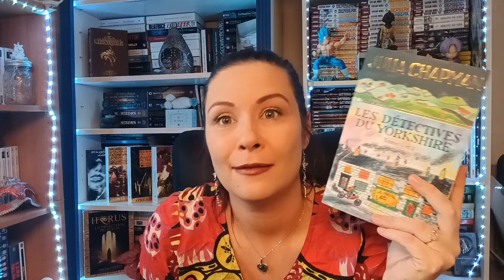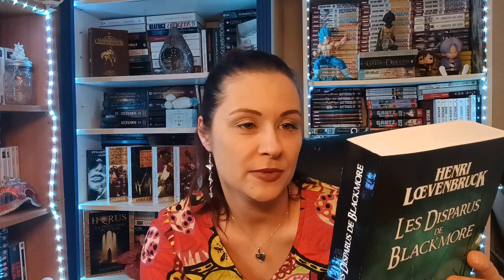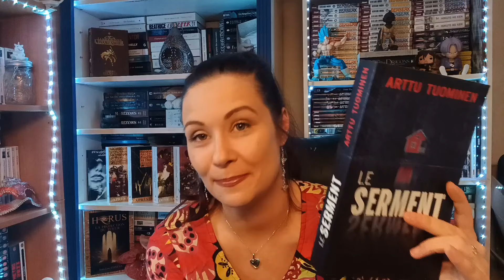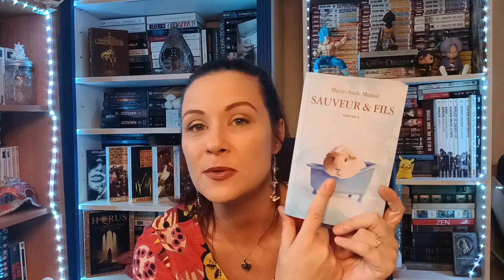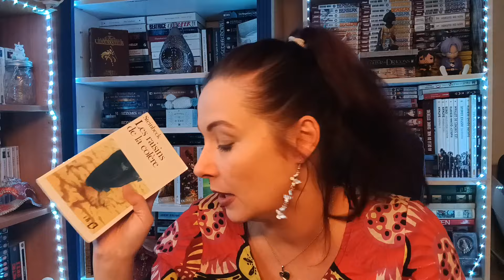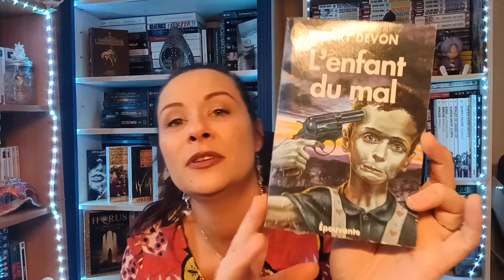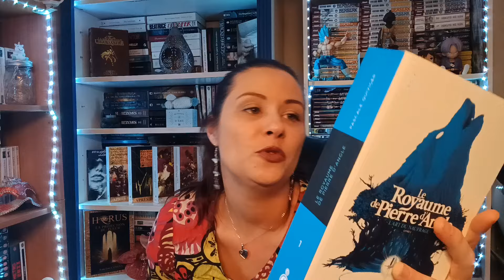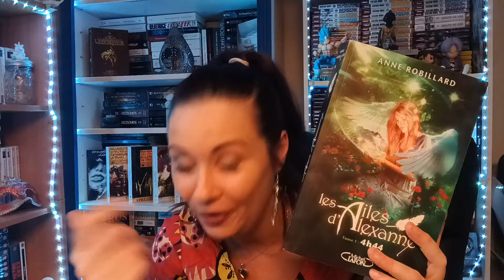#28 Bookhaul Février 2024 : Partie 1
00:00 Introduction
1:55 Cadeaux
5:31 Amazon
7:21 France Loisirs
13:26 Cash Express
20:03 Recyclerie
34:39 Conclusion